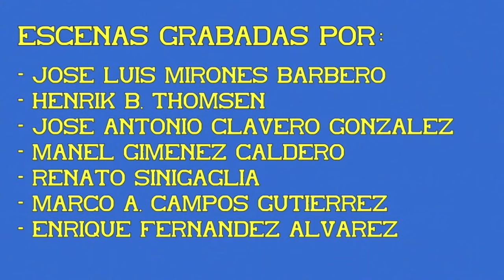Silbatos y bocinazos de la locomotora S/269. Librea Verde. 05ª Parte.